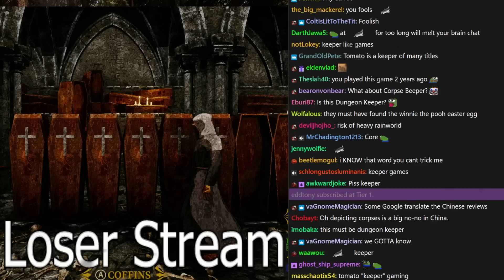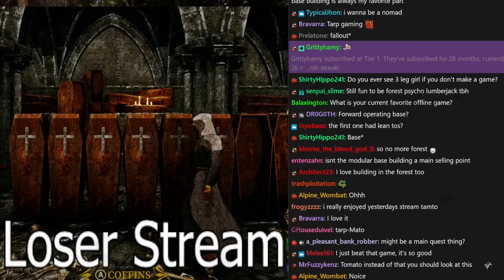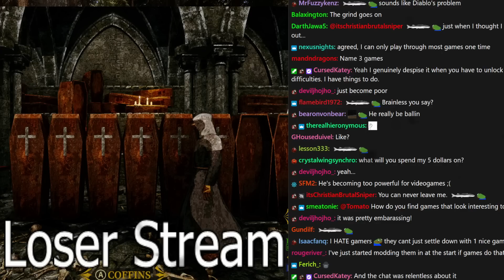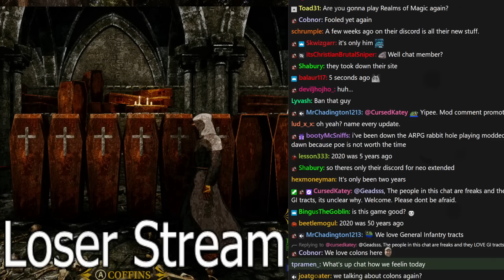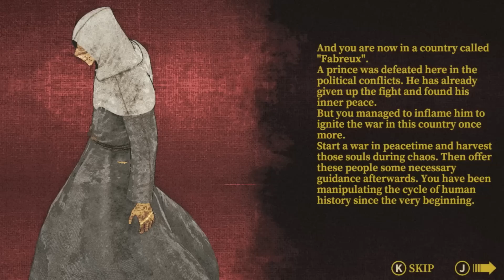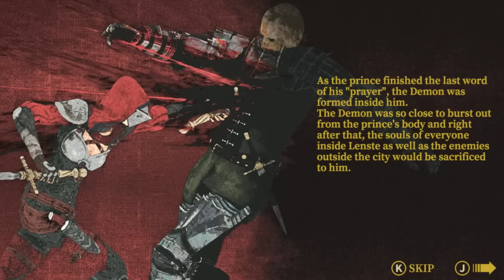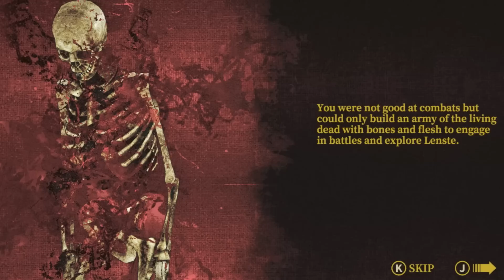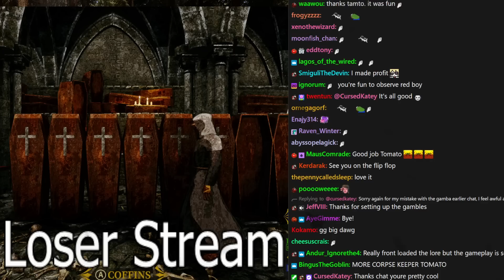[Tomato] Corpse Keeper : Gross mortician carries all his bodies around in backpack.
Tomato plays Corpse Keeper
Air Date. ➤Feb 24, 2023

0:00:00 Intro Music
0:00:38 Intro
0:37:44 Corpse Keeper